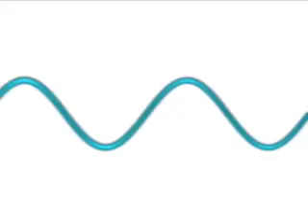The Pulse: March 30th, 2007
Chris DeVille gives a behind-the-scenes look at the world of waitressing